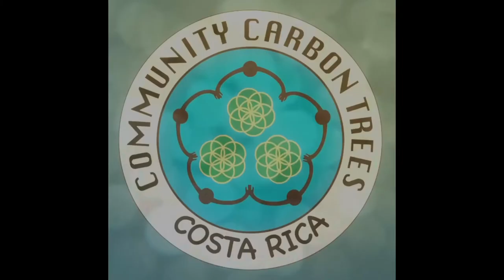New watershed planting zone Diamantw Valley bijuagales Costa Rica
Community reforestation with new families expands solutions for families and watersheds. Abraham Healer makes his first video as a Tree Ambassador for Acct helping us to document our projects from beginning to a new regenerated Forest!